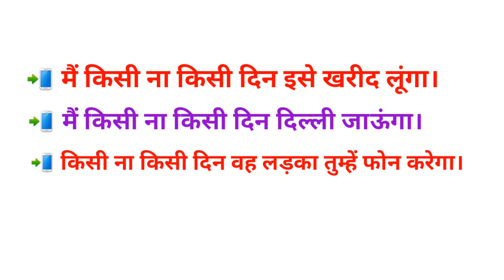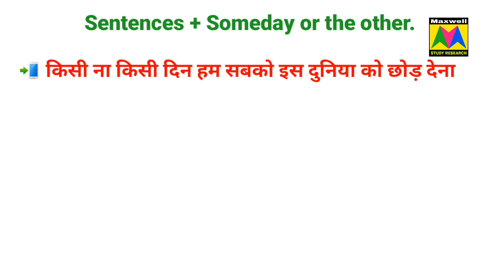Use of someday or the other | Daily use phrases words | angreji mein kaise bole kisi na kisi din